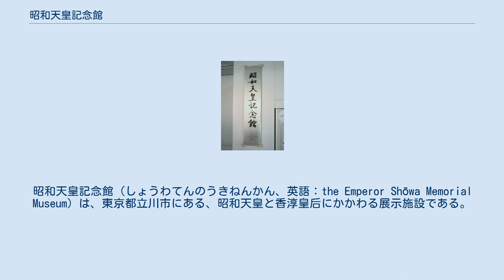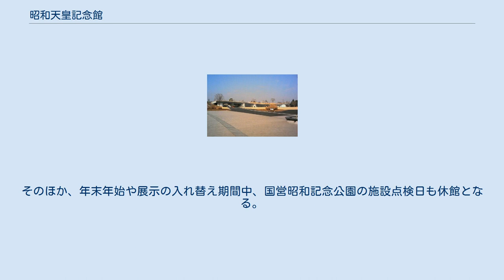昭和天皇記念館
昭和天皇記念館（しょうわてんのうきねんかん、英語：the Emperor Shōwa Memorial Museum）は、東京都立川市にある、昭和天皇と香淳皇后にかかわる展示施設である。
 国営昭和記念公園の「みどりの文化ゾーン・花みどり文化センター」内にある。
 「昭和天皇・香淳皇后のご遺品を中心に保存及び展示を行い、昭和天皇のご生涯のご事蹟とご遺徳を偲び、皇室と国民の絆をより深く結びつける」ことを、目的として設立された記念館である。
昭和天皇・香淳皇后に纏わるお写真やご遺品、資料などが展示され、昭和天皇の歩まれた軌跡を振り返る「昭和天皇87年のご生涯」などの映像作品も上映されている。
 管理運営は公益財団法人昭和聖徳記念財団が行っている。
 規模は約1,000m2（展示室・収蔵庫・事務室等を含む面積）で、約14億円にのぼる国民からの寄付によって、国土交通省が建物を建設した。
 2005年11月27日に、国営昭和記念公園の「みどりの文化ゾーン・花みどり文化センター」の開設と同時に開館した。
 開館は午前9時、閉館は3月1日 - 10月31日は午後5時、11月1日 - 2月末日は午後4時30分となる。
 休館日は毎週月曜日であり、月曜日が祝日の場合は直後の平日が休館日となる。
そのほか、年末年始や展示の入れ替え期間中、国営昭和記念公園の施設点検日も休館となる。
 展示室内での撮影、模写、携帯電話での通話や電子メールの利用は一切禁止されている。
 鉄道 モノレール